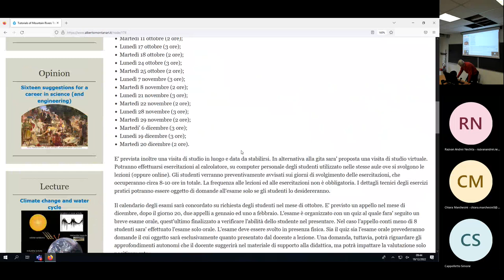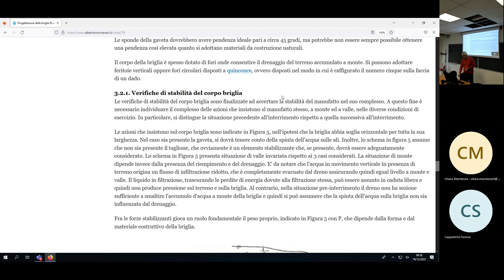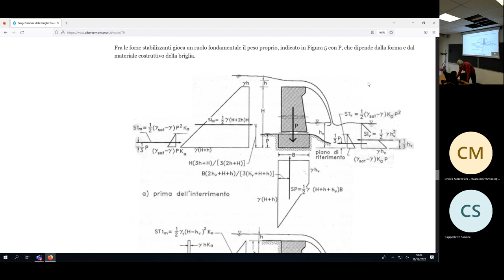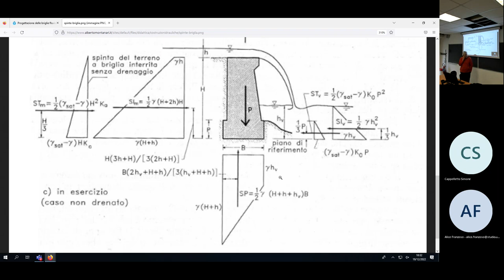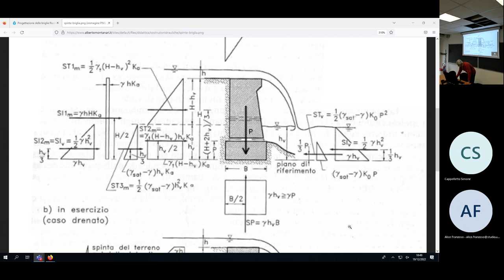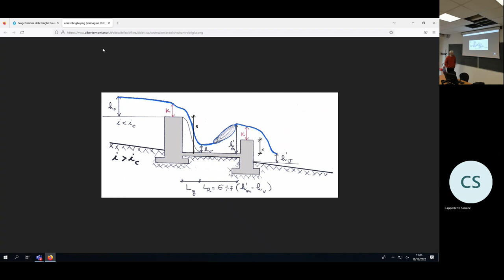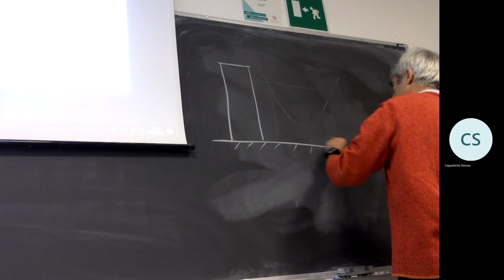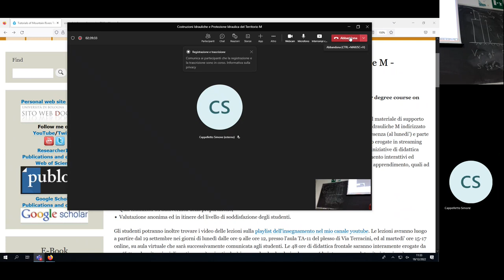Costruzioni Idrauliche 19 dìcembre 2022